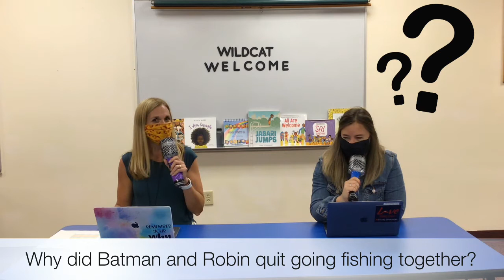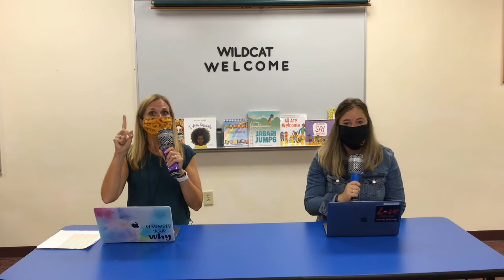9-25-20 Wildcat Welcome